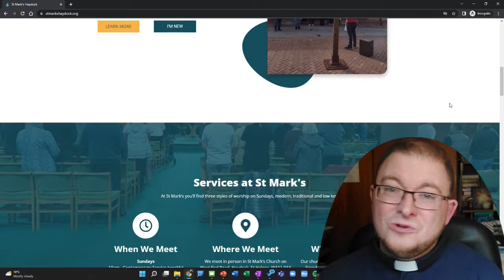Welcome to St Mark's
New to St Mark's, then here's a welcome from Dan and a little bit about us